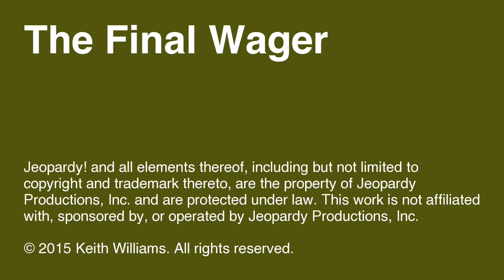The Final Wager – Wednesday, February 4, 2015 (Teachers Tournament QF #3)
2003 Jeopardy! College Champion Keith Williams breaks down the wagering in Quarterfinal #3 of the 2015 Teachers Tournament, between Tracy Alexander, Eric Hack, and MaryLou McKenna, which first aired February 4, 2015.